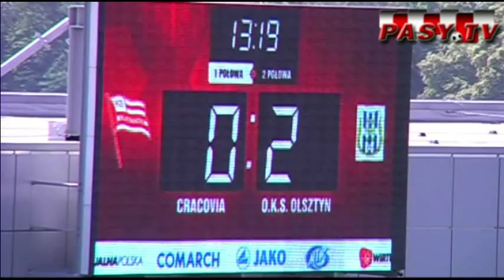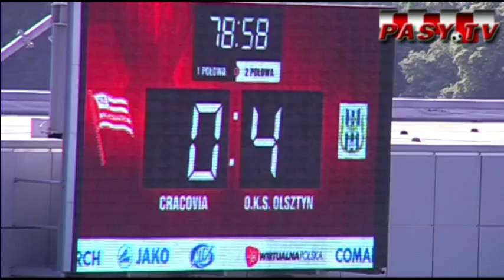Pasy.TV - Juniorzy młodsi nie zagrają w finale